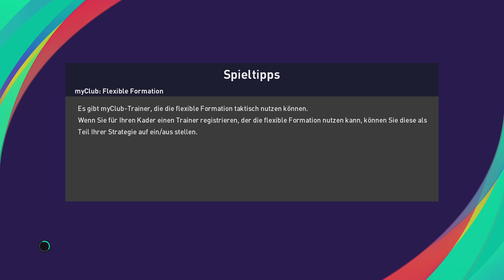NEXT NICE FM WIN! FULL MANUAL POWER BABY